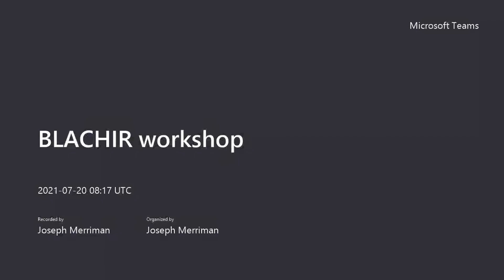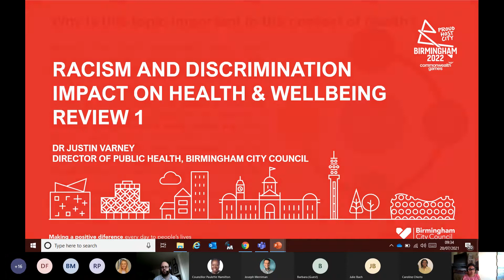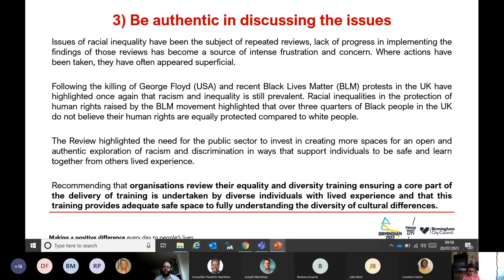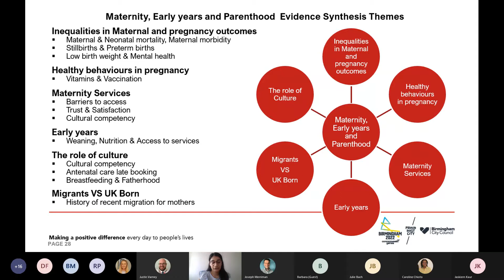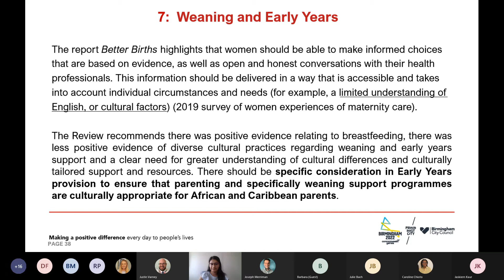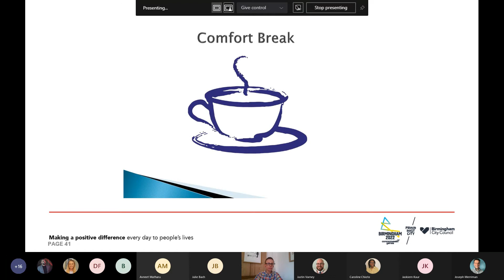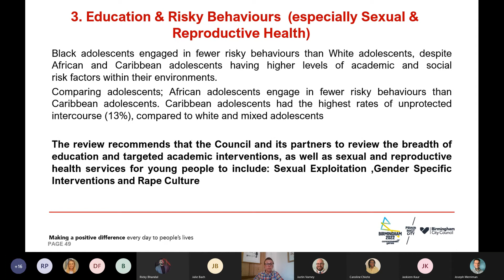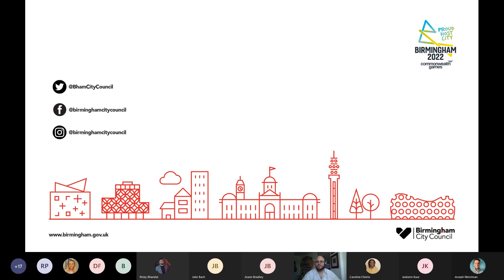BLACHIR Engagement Workshop (Phase 1)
A recording from the 1st phase of our BLACHIR Engagement Workshop, which allowed presentation and discussing of opportunities for action and recommendations into three pillars of the Birmingham and Lewisham Health Inequalities Review (BLACHIR).